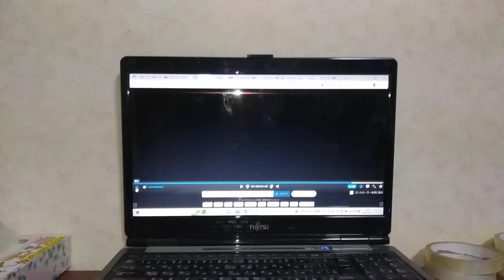ナスグレイヴ(平田広明)